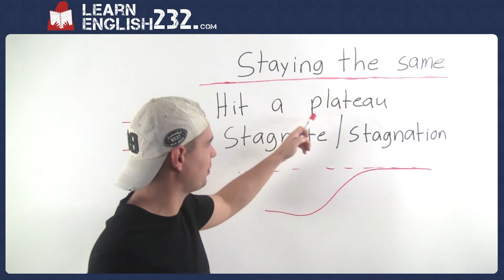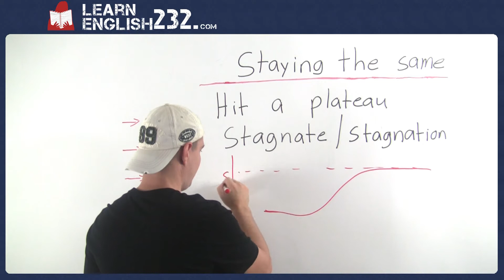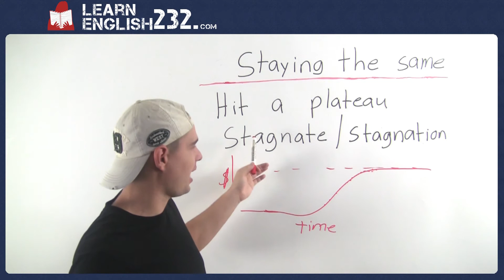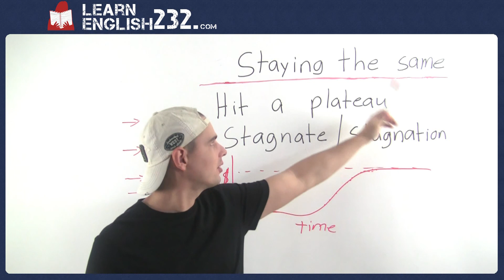Learn how to explain in English - Plateau - Vocabulary Lesson 27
Learn how to explain and express yourself in English.
Learn English vocabulary and how to explain things that slow down or come to a stop.  In this lesson we talk about how things can "plateau".  Learn real English for describing events.  for daily video lessons.